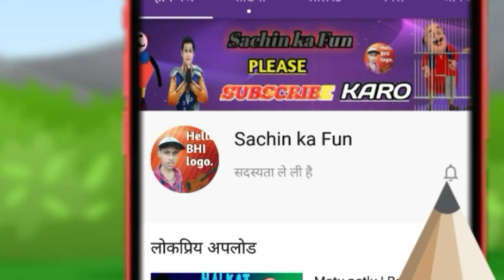new video trailer || HIGHWAY MOVIE || Sachin ka Fun || Sachin yadav comedy || HALKAT SAWAAL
topic related;
1. HALKAT SAWAAL
2. new video trailer
3. sachin ka fun
4. HIGHWAY MOVIE
5. sachin yadav comedy
6. Hindi comedy video